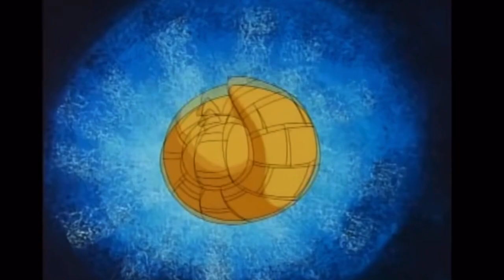Pokémon season 1 indigo league theme song 1998 (dubed in English)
Anime: Pokémon Indigo league
Directed by: Kunihiko Yuyama
Written by: Takeshi Shudo
Studio: OLM, Inc.

Artist: Jason Paige
Song: Gotta Catch ‘Em All
Songwriters: John Siegler, John Loeffler
Producer: John Loeffler

The viewers of this video are advised to support the artist and their music.